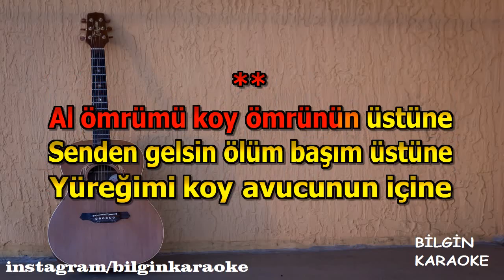Yıldız Tilbe ft. Kıvırcık Ali - Al Ömrümü (Karaoke) Orjinal Stüdyo